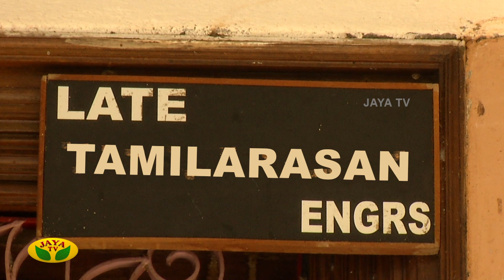Nerkonda Parvai Promo | RanuvaPettai | Republic Day Special 2020 | Jaya TV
Category Entertainment